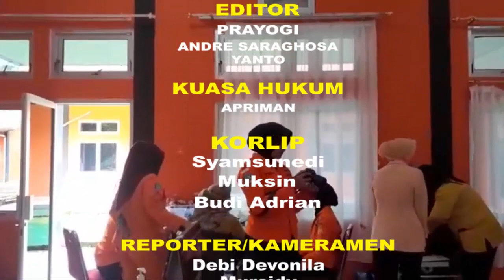ESSA TV .......Jelang HUT ke 51, Basarnas Mentawai gelar Donor Darah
Dalam rangka menyambut  HUT Ke- 51 tahun, Badan Nasional Pencarian dan Pertolongan (BASARNAS) Kabupaten Kepulauan Mentawai lakukan giat kemanusian  dalam bentuk Donor Darah di Kantor SAR Kabupaten Kepulauan Mentawai Rabu (22/02/2023).
Kegiatan ini dibuka langsung oleh Kepala Badan Nasional Pencarian dan Pertolongan (BASARNAS) Marsekal Madya TNI Henri Alfiandi. serentak di seluruh wilayah Indonesia,
Kakansar Mentawai Akmal mengatakan, kegiatan donor darah ini Targetnya,  sebanyak 51 kantong darah yang mana sesuai dg usia peringatan HUT Ke- 51 tahun 2023